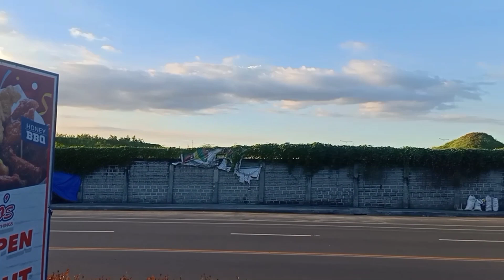C-5 road extension with pamangkins || Nea Abraham